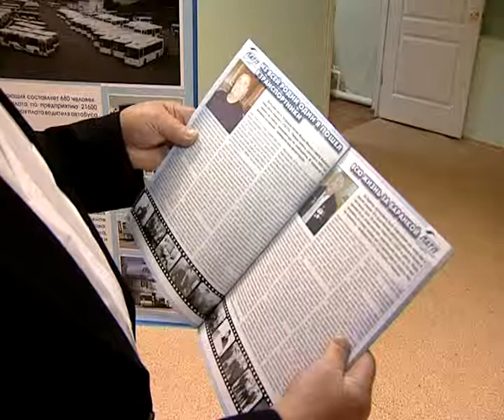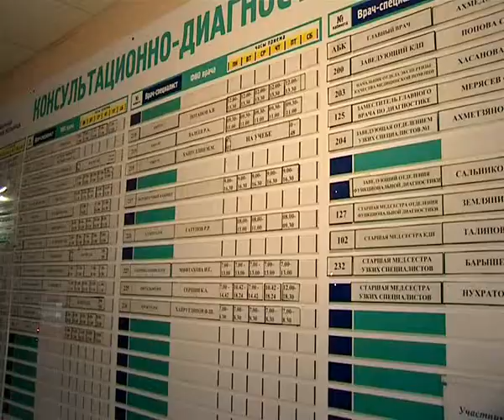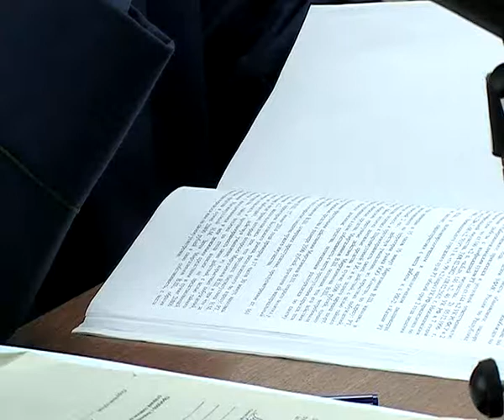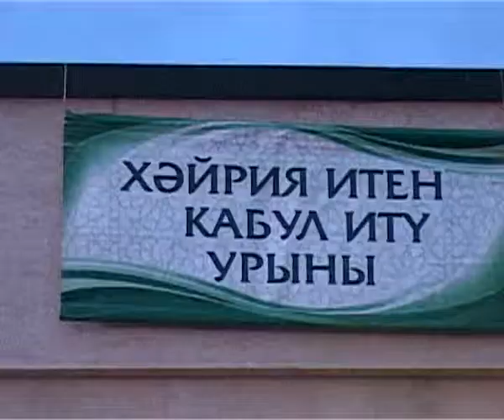Яналыклар. Эфир 10.10.2014.